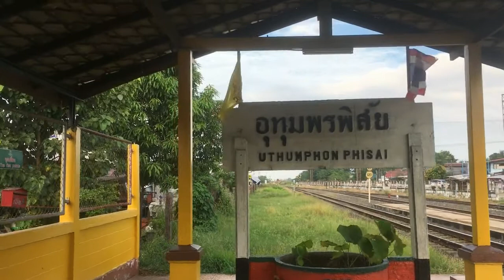รถไฟไทย สถานีอุทุมพรพิสัย